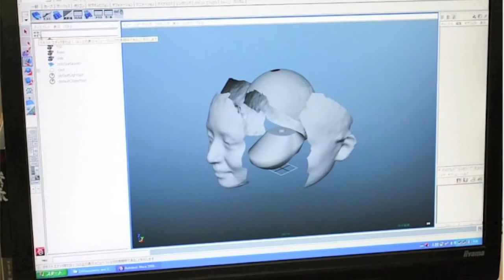3D menschlichen Puppe Klonen ist so heiß, gerade jetzt in Japan (HD abnormal cool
und danke für zusehen